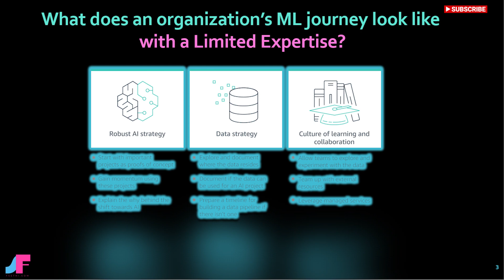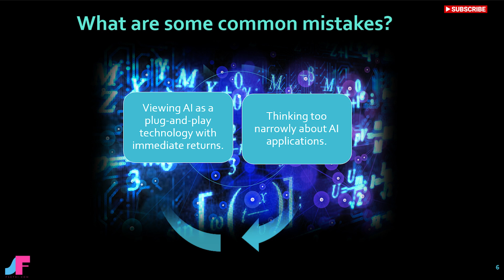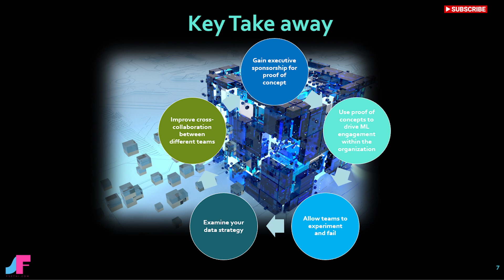How do I start my ML journey